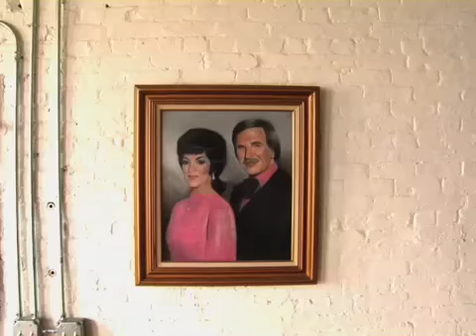TOBACCO SOUNDS DELICIOUS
With the recent release of Fucked Up Friends, an unlikely supporter has swooped in to offer help for beat-pysch sideshow Tobacco. The star of the TRUTH anti-smoking ads, Derrick Beckles, has apparently gone pro-Tobacco.

Directed by: Derrick Beckles & James P. Gannon
Concept by & starring: Derrick Beckles
Shot & edited by: James P. Gannon
Special effects by: Jon Mackey
Produced by 1776 for Anticon